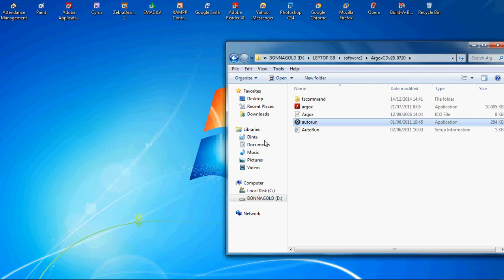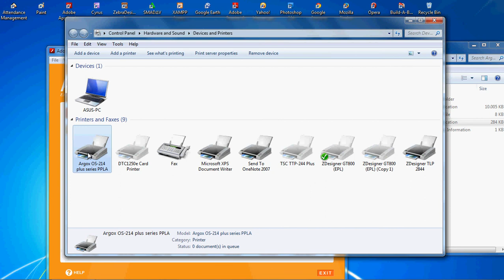Cara Instal Driver Argox OS214plus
Tutorial pasang/instal driver Printer Barcode Argox OS214/CP2140